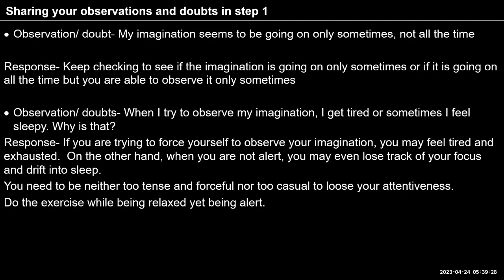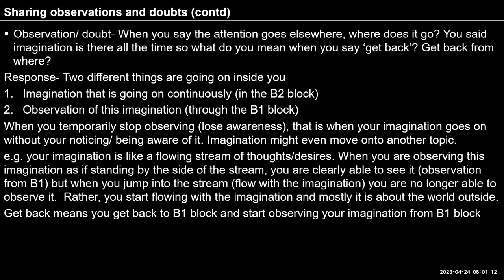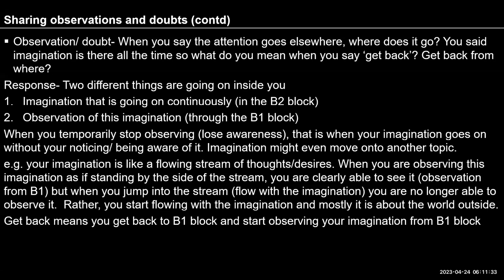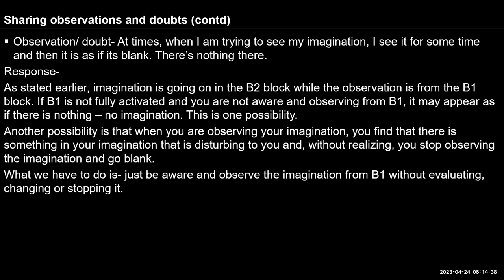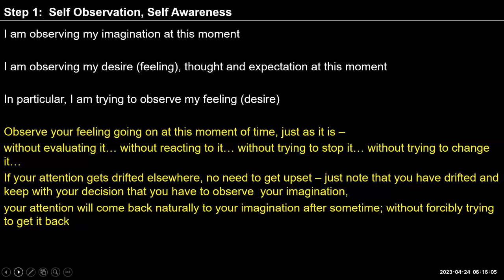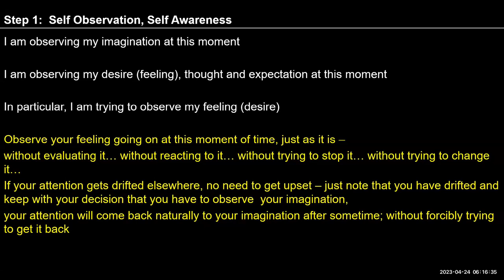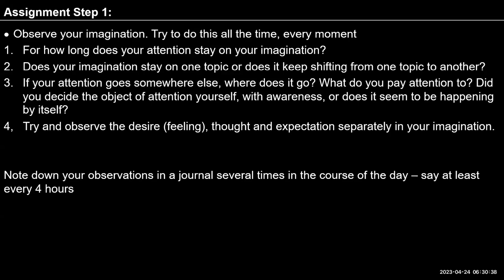D26 UHV III Batch 7 Self Observation Exercise 1 ( Step 1 ) 2023 04 24 English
D26 ENGLISH 20230424

Chapters
00:00 your observations and doubts in step 1
16:10 sharing
24:00 How to observe? how long it will take ?
35.30 Difference between imagination and thoughts
39.30 when I am trying to see my imagination, I see it for sometime and then it is blank nothing there 43:00 self observation, self awareness
46:18 self observation practice session 10 minutes

For Self-reflection:
1. Observe your imagination. Try to do this all the time, every moment
For how long does your attention stay on your imagination?
2. Does your imagination stay on one topic or does it keep shifting from one topic to another?
3. If your attention goes somewhere else, where does it go? What do you pay attention to? Did you decide the object of attention yourself, with awareness, or does it seem to be happening by itself?
4,   Try and observe the desire (feeling), thought and expectation separately in your imagination.
Note down your observations in a journal several times in the course of the day – say at least every 4 hours